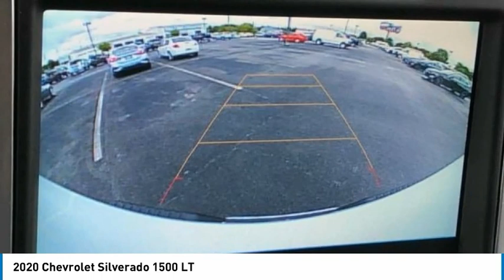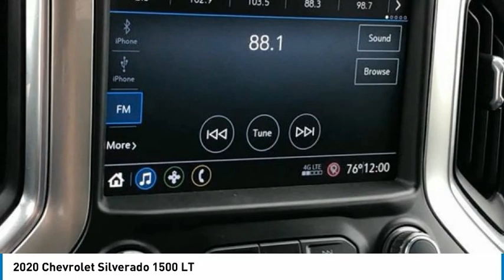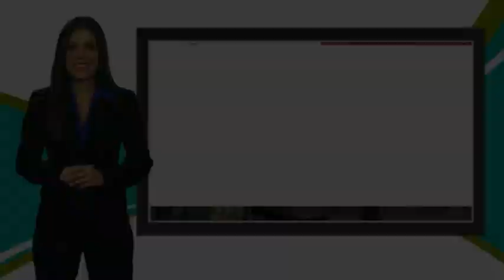2020 Chevrolet Silverado 1500 LT Summit White in Chattanooga P8762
2020 Chevrolet Silverado 1500 LT

310 E. 20th Street

Priced below KBB Fair Purchase Price! CARFAX One-Owner. Clean CARFAX.brbrSummit White 2020 Silverado 1500 Chevrolet 4D Crew Cab LT RWD EcoTec3 5.3L V8 8-Speed AutomaticbrbrCertified.